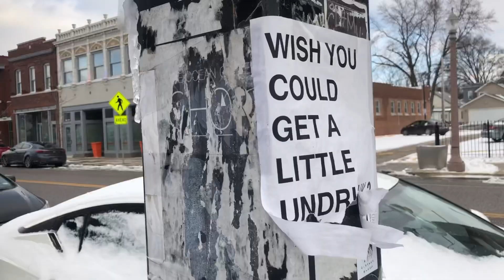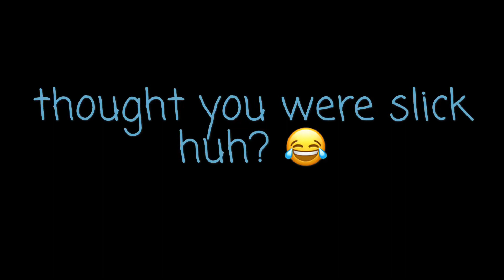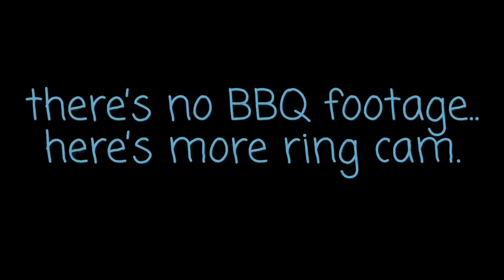THEY GOT ENGAGED / Coda Rae / Vlog #5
THE MAGIC OF LOVE and STL subs.